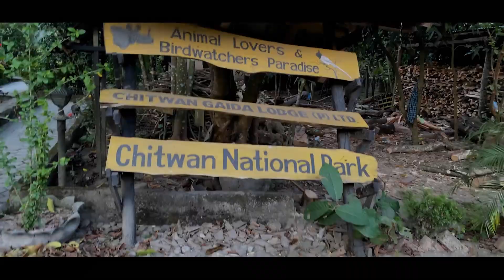LAMO JHARANA || CHITWAN || NEPAL || ANGEL MAH VLOGS || 2020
Lamo Jharana, Jalbire, Chitwan
My first trip with my brother Subash experiencing the the waterfall for the first time, it was really a bless full moments for both of Us.